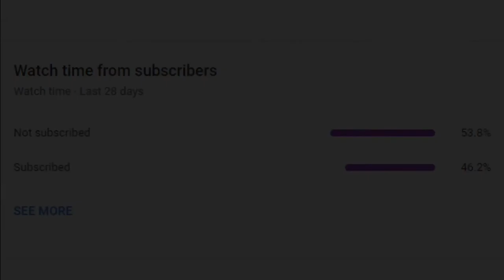“osu is not an aim trainer”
Live everyday @ Twitch.tv/flashh4k